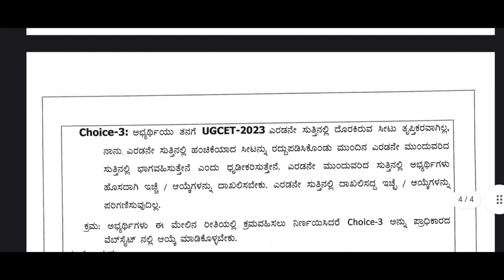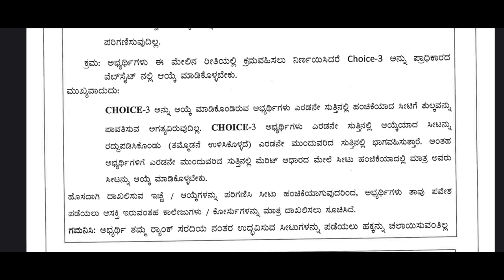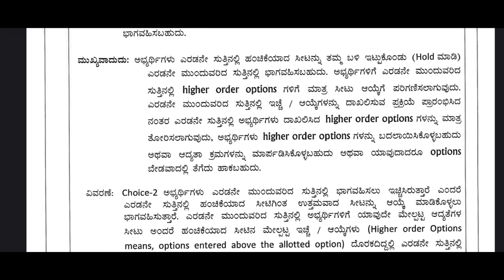KCET BIG ALERT|CHOICE 2,3 STUDENTS|students solution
Upi id:hatersvtu@ybl